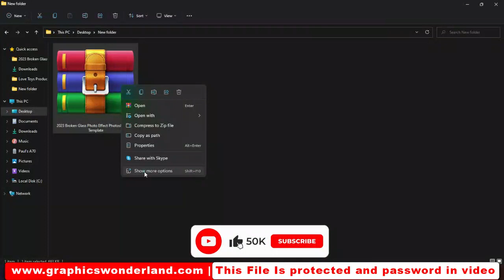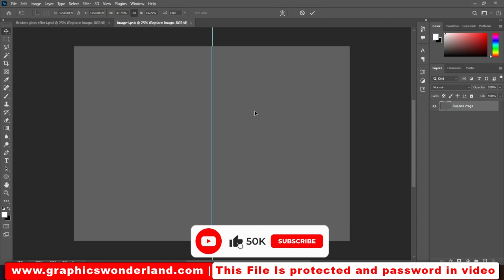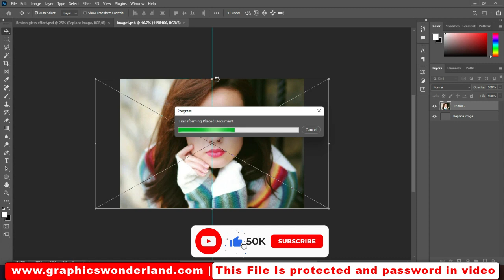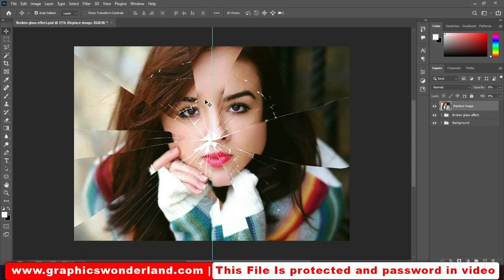2023 Broken Glass Photo Effect Photoshop Tutorial